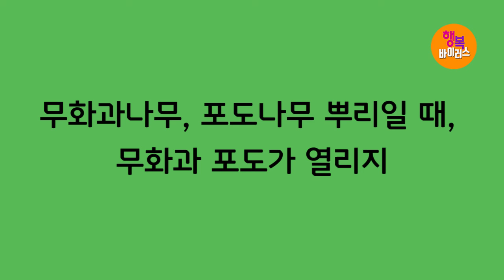박건수목사의 쉬운원어성경 강해-행복바이러스_ 자식이 잘 되려면